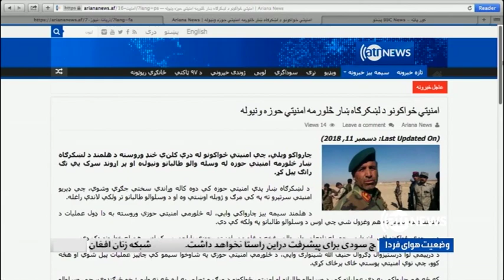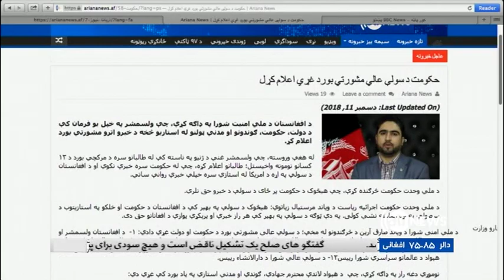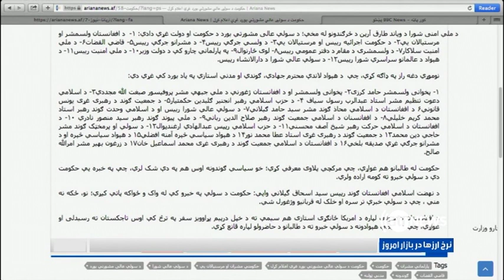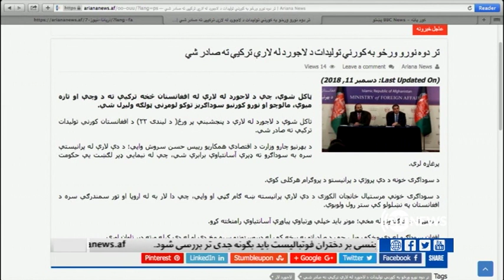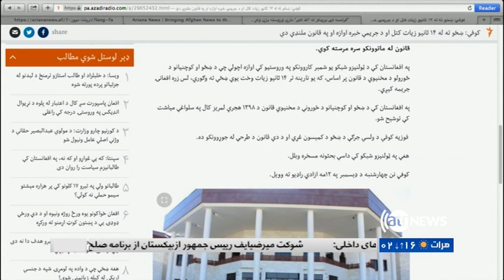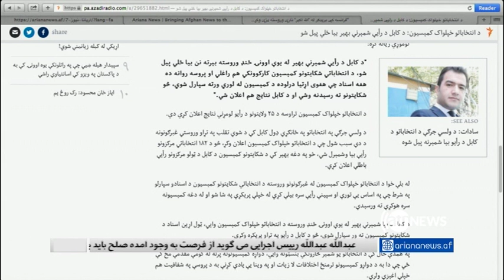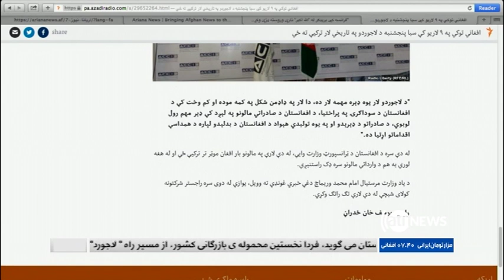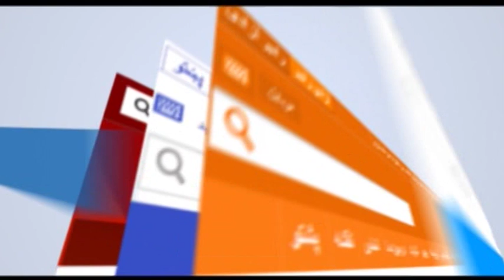AGHAZE ROOZ 13 Dec 2018 / آغاز روز۲۲ قوس ۱۳۹۷